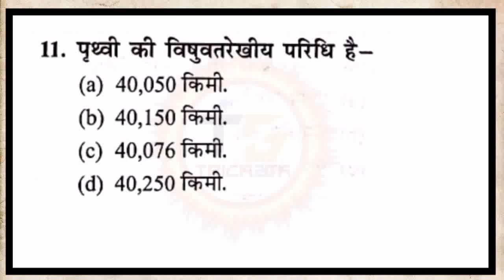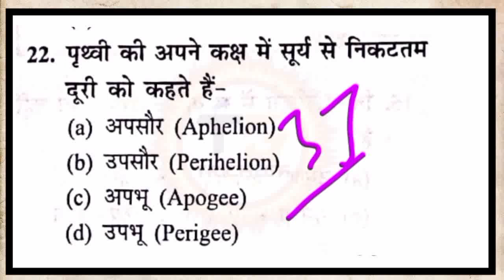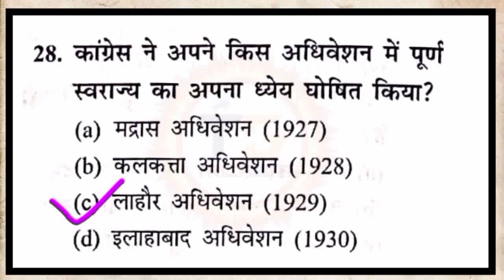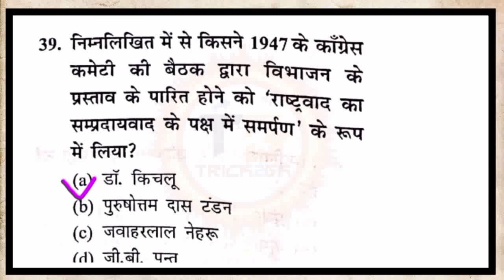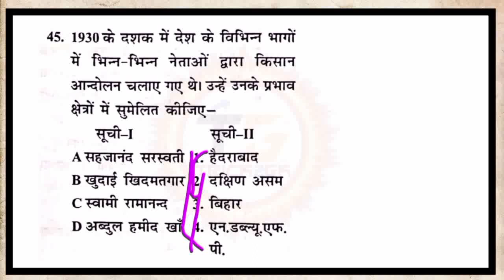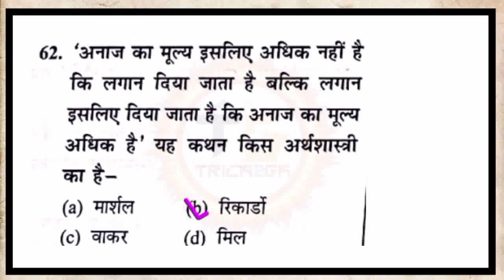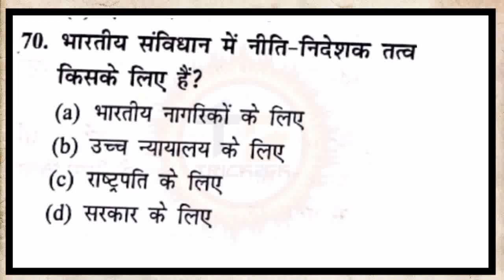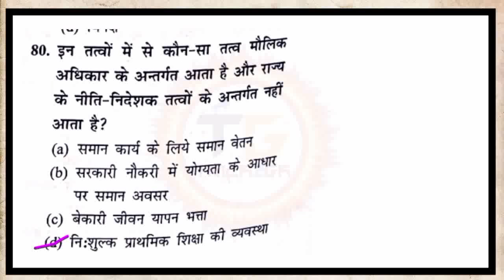बिहार एसएससी || bihar ssc inter level exam | bssc inter